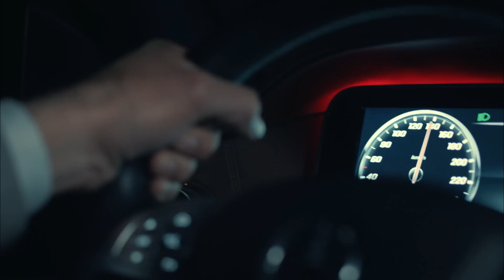سریال ترکی زمان کوچ با دوبلۀ فارسی - قسمت ۲۴ | Time of Departure Turkish Series (in Persian) - EP 24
Time of Departure Turkish Series (in Persian) - EP 24
سریال ترکی زمان کوچ با دوبلۀ فارسی - قسمت ۲۴

Time of Departure: Synopsis
Nobody will be able to make us do what we don’t want anymore
Rebelling against family tradition, the powerful mother Cennet flees with her daughters to Istanbul and protects them in a fierce family struggle, as they go in search of their dreams in the big city.
Life has been hard on Cennet, forced to migrate and then pushed by her father into an arranged marriage as Cemal’s second wife. A strong woman in a world dominated by men, she must flee with her daughters from Mardin in southeast Turkey to Istanbul and protect them in a fierce family battle.
The arrival of Cennet in Cemal’s family home upsets his first wife Hanım, but she accepts the situation as she cannot have children. While he begins to fall in love with the beautiful Cennet, he is unable to leave his first wife because of her wealth.
Hanım is jealous of Cennet, who flourishes thanks to her talent as a carpet weaver. She makes her life a misery and manipulates Cemal against her. When Cennet gives birth to twins, Hanım takes the boy for herself, leaving just the baby girl to Cennet.
Cennet’s suffering grows with the birth of a boy Yemin, who is again snatched away by Hanım. He grows up unaware that Cennet is his real mother. Her misery is only eased by the birth of three daughters: Zümrüt, Kiraz and Güneş.
The cruelty which Cennet must endure becomes too much when she witnesses the treatment of Zümrüt, whom she wants to study in Istanbul. When she reaches her mid-twenties, Cemal gives her away in marriage to landowner Faysal in order to pay off his debts.
Deciding enough is enough, Cennet rebels against family tradition and decides to take her daughters away. Rescuing Zümrüt from her arranged marriage amid a huge family fight, she flees with her daughters to Istanbul. They discover that life in the big city is full of difficulties.
Believing she has brought disgrace on the family, Cemal, Hanım and Yemin go in search of Cennet and her daughters. Cennet finds a place stay in a hotel in Istanbul, but their plight worsens when it is raided by the vice squad and they end up in a police station.
But Cennet has more to worry about, with Yemin determined that she should die in an honor killing for taking her daughters away. Somehow, she must overcome his threats and prove that she is his mother.
Cennet’s only hope of salvation is the wealthy businessman Yılmaz, who is one of the longest-standing customers for her carpets. Trapped in an unhappy marriage with his jealous wife Sevgi, he opens the doors of his mansion to Cennet and her daughters.
Facing hostility from their own family and the hazards of life in Istanbul, Cennet must prove herself as their protective mother. As the children go in search of their dreams and romance, she must also be there to support them as they cope with the challenges that city life brings.

Casting:
Cennet: Vahide Perçin
Yılmaz: Talat Bulut
Hanım: Tilbe Saran
Artem: Engin Benli
Cemal: Ali Erkazan
Zümrüt: Cansu Tosun
Sevgi: Arzu Gamze Kılınç
Kiraz: Elif Ceren Balıkçı
Yemin: Gürkan Günal